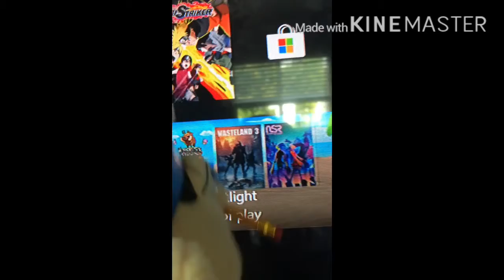Sml Parody: Jeffys Quarantine